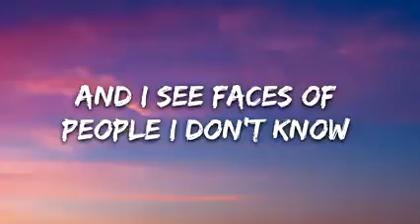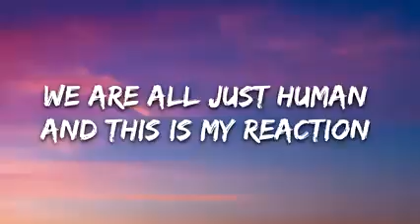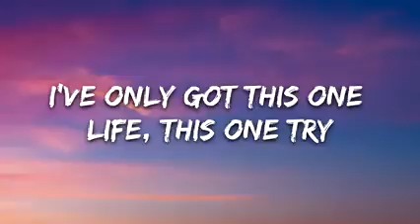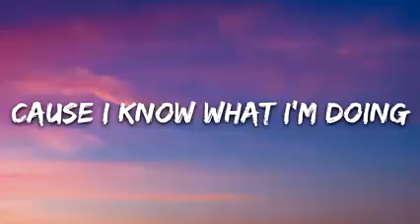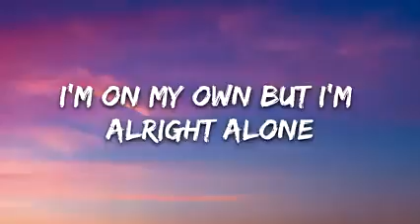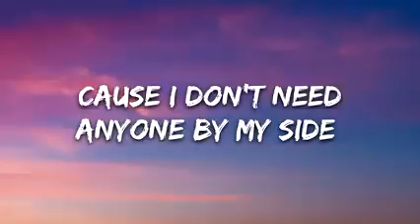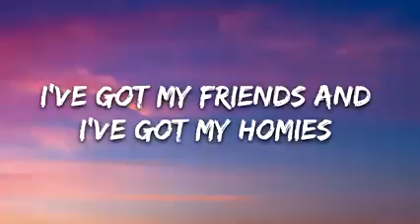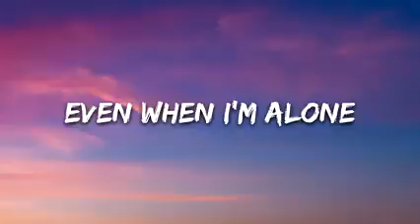glaceo_robbie rosen_ tom shaw- im not lonely ( lyrics)